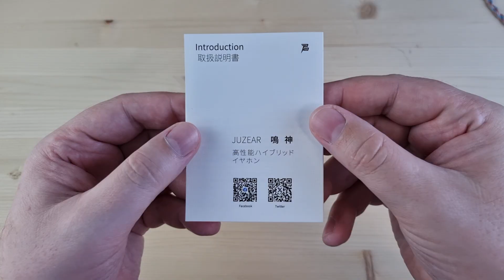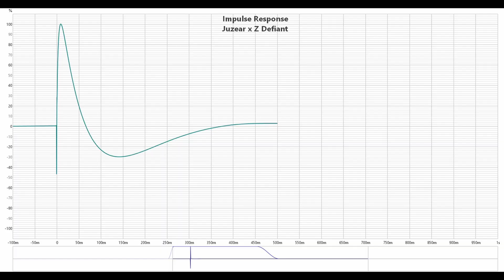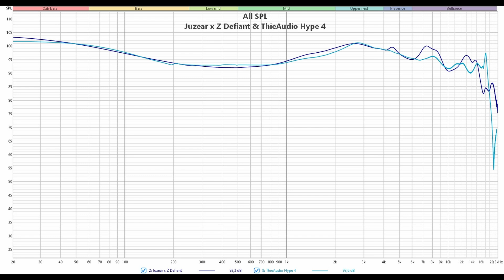Обзор Juzear x Z Defiant: наушники с идеальной настройкой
00:00 - Вступление
00:53 - Комплектация Juzear Defiant
01:33 - Внешний вид и эргономика
01:51 - Демонстрация посадки Juzear Defiant
02:17 - Измерения Juzear Defiant
03:15 - Звучание Juzear Defiant
07:27 - Выводы

Реклама: ООО «АЛИБАБА.КОМ (РУ)», ИНН: 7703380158, erid: 2SDnjcYSXTs

► Juzear Defiant - это очень бюджетные гибридные наушники с просто потрясающей настройкой. Провод у них сменный, с вилочным коннектором 0.78 мм. Импеданс наушников составляет 32 Ома, а чувствительность - 109 дБ.
Небольшому, но амбициозному бренду Juzear теперь тоже есть чем нас порадовать. Совсем недавно, заручившись поддержкой англоязычного блогера Z Reviews, они представили свои 4-драйверные наушники: Defiant. Внутри которых трудится один динамик самого последнего поколения, сдвоенная композитная арматура и ещё один арматурный излучатель, сделанный на заказ и предназначенный исключительно для высоких частот. Расцветки бывает две -  у меня, как видите, радужный микс.